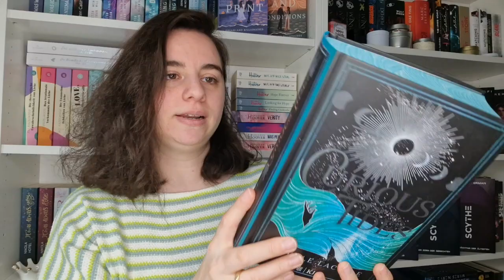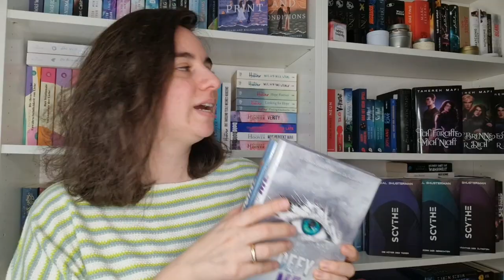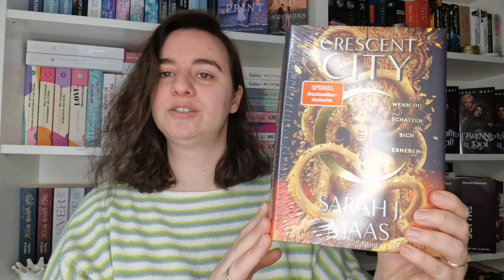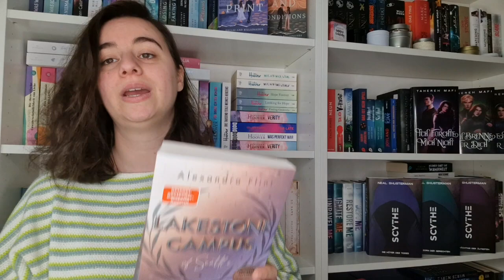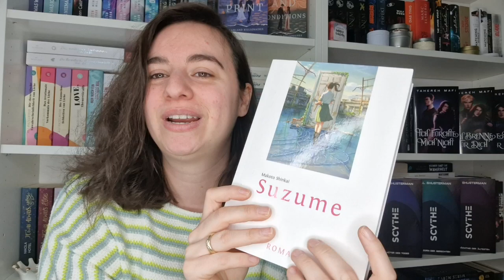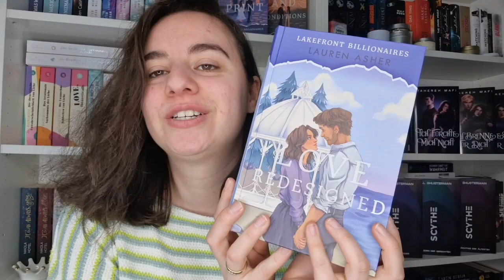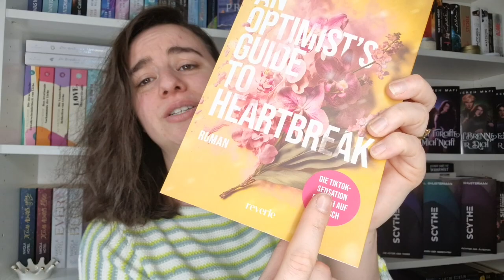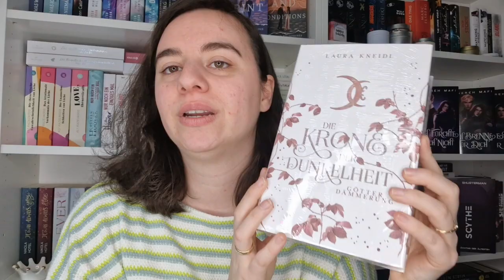Neuzugänge März Teil 2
heute zeige ich euch den zweiten Teil meiner Neuzugänge aus dem März 2024.

 Dieses Video ist (unbezahlte) *Werbung, weil:
- Markenerkennung /-erwähnungen
- Rezensionsexemplare (RE) / Leseexemplare (LE)
- Namensnennungen
- Verlinkungen

Copyright Inhaber